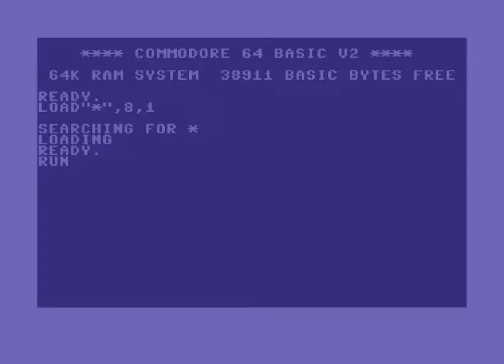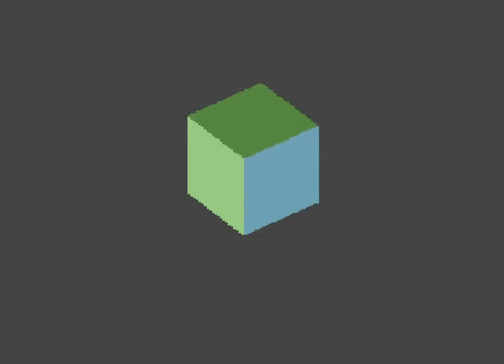Commodore 64 Demoscene #3 [Stacked by Padua - 2020]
Commodore 64 Demoscene #3 [Stacked by Padua - 2020] Real commodore 64 speed!!!